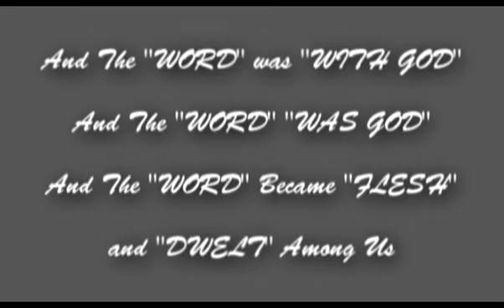12 The Fifth Commandment